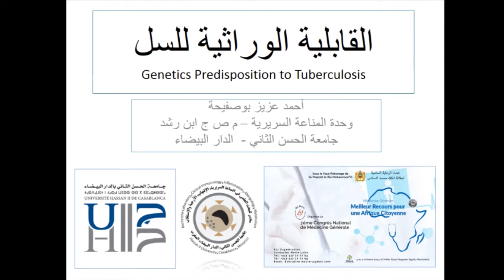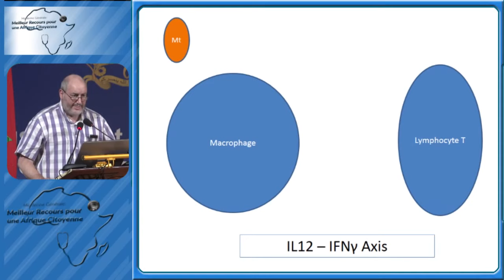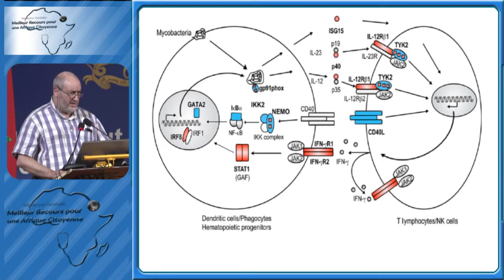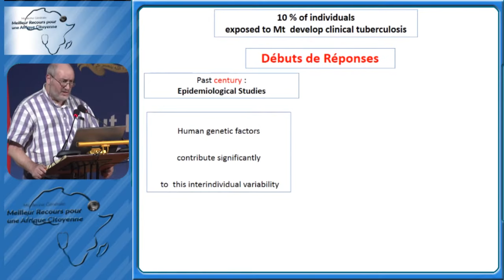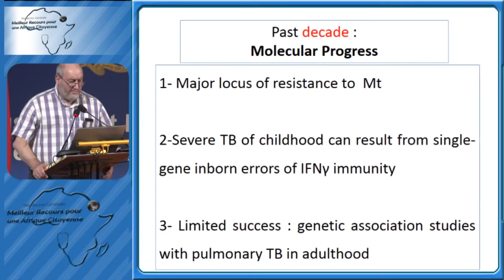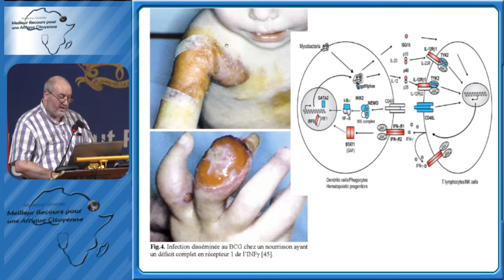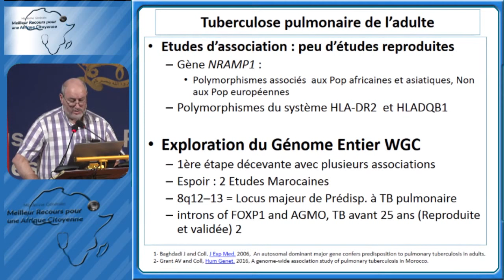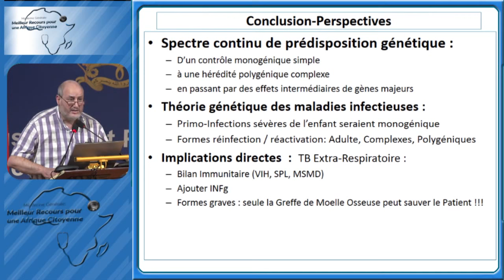Pr. Bousfiha Ahmed Aziz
Nouvelles conceptions d'infectiologie : prédispotition génétique